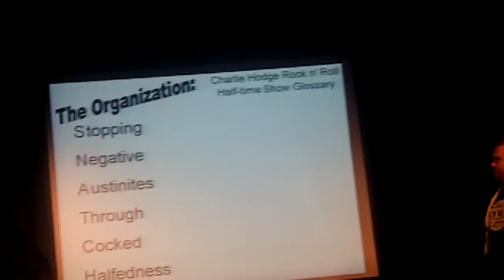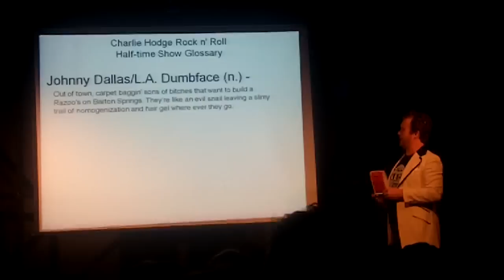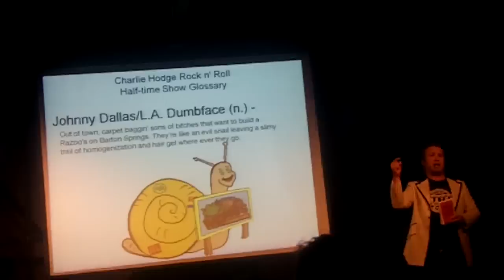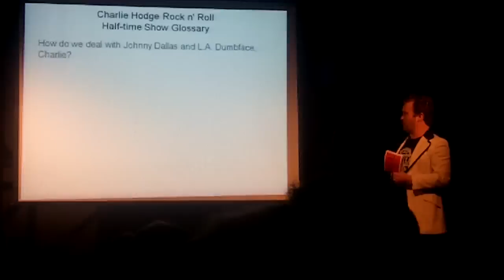Charlie Hodge Show - SNATCH Induction Ceremony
Repeat after me, "I pledge my allegiance to the organization SNATCH."